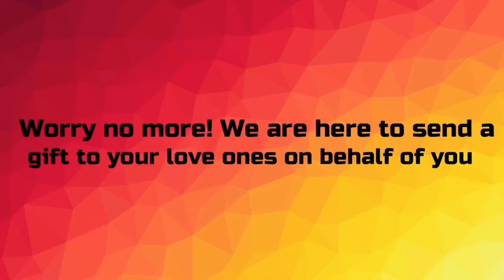Sweetie Surprise Gift Delivery at Kalibo, Aklan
Isang patunay na kahet ano man ang nangyari blood is thicker than water. Andito na lng din kmi para sayo no matter what. Isang tawag mo lng kng kailangan mo kmi. Mawala man ang iba sa buhay mo pero kming pamilya mo handang umagabay sayo. We love you Gek.

From Papa Billys Angels with love to Poblacion Kalibo, Aklan

Happy Bornday Agids,

Sana napasaya ka namin sa aming munting sorpresa para sayo. We wish you with good health and more more birthdays pa ag abo pa gid nga blessings do mag abot kimo para maishare mo man kamon dahil sayod ko nga very generous ka gid. Saeamat gid sa tanan ag sa pagpauto mo kamon dati mas lalo ako hahaha alam mo yan.😜😜😜 Hindi lng ingkampod do among turing kimo kundi kaagaw joke igmanghod kng kay Papa Billy. Sayod mo nga palangga ka namon lalo na si Papa Billy in heaven kya kabay nga maduea na ing mga masakit ag oks ka eon para abo pa atong bonding together. God bless you and again happy birthday.

Receiver's Name: El Enero
Address of Delivery: Pob. Kalibo, Aklan
Date of Delivery: December 27, 2019
Occasion: Birthday
Relationship to the receiver: Cousin
Delivery Time: 12: 00
Chosen Package: Stuff Toys, Bouquet of StuffToys, Ballons
Sender's Name : Ate Che

Want to surprise your loved one?
Are you away from your special someone?
Or just too busy to do it your self?
His/her birthday or your anniversary is getting near? But you can't just decide what to give on that special day..We will do it for you,tell us what you want. We'll do the SURPRISE for you..
Surprise and make your loved ones smile, celebrate even you're miles away from them.